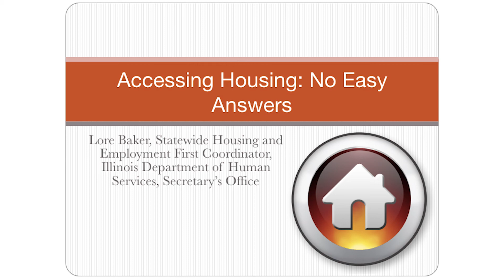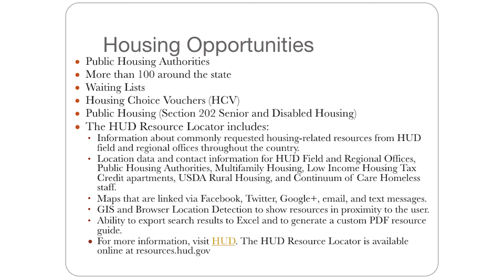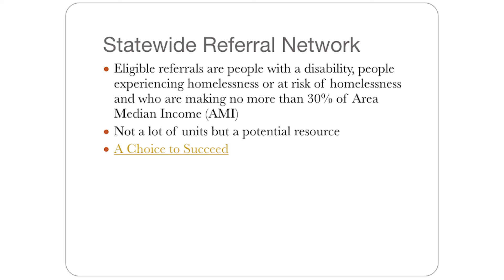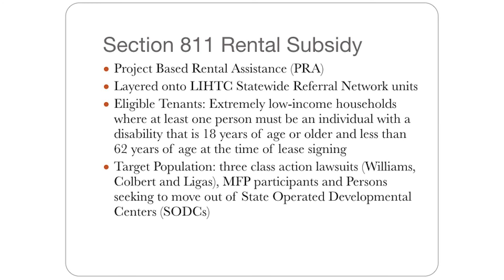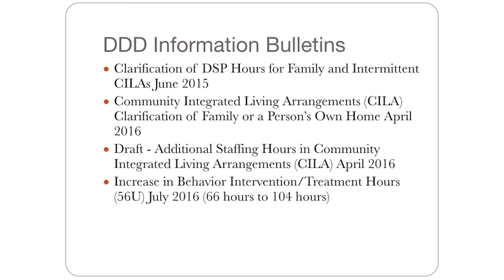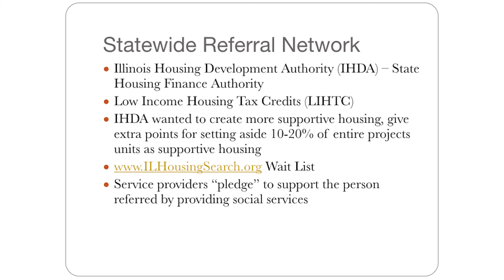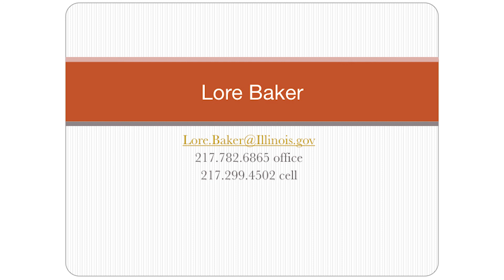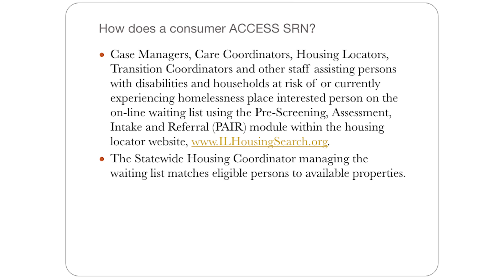Transition Summit: Accessing Housing What You Need to Know to Make an Informed Decision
Transition Summit: Accessing Housing What You Need to Know to Make an Informed Decision.Lore Baker, Statewide Housing and Employment First Coordinator, Illinois Department of Human Services.